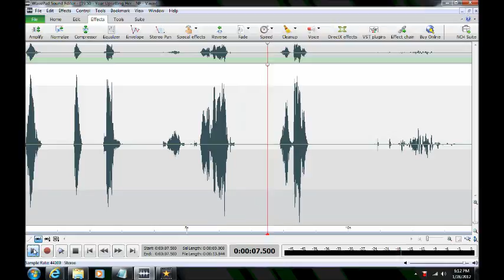Ghost/Haunting/EVP in Anne Arundel County, Maryland ("Your Upsetting Her")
EVP ("Your Upsetting Her") captured by Maryland Paranormal Research at a private residence in Arnold, Maryland on 5 Nov 2011.  Multiple disembodied voices respond to investigator's queries as to whether there was a former priest or monk entity present. (The clients claimed to have seen an apparition in the form of monk.  ASIDE: There is a modest monastery as well as a former Jesuit retreat in the clients' town).  One voice appears puzzled at the question. A second voice says "Your Upsetting Her."